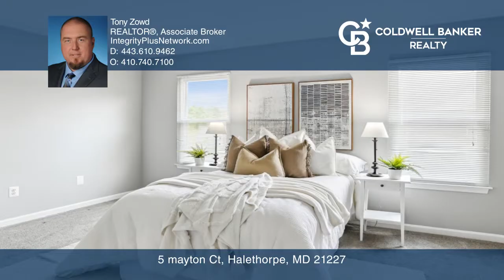5 mayton Ct Halethorpe, MD | ColdwellBankerHomes.com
5 mayton Ct, Halethorpe, MD

Coldwell Banker

ColdwellBankerHomes.com

In the sought after Riverchase Community

Imagine living in the charming and highly sought-after Riverchase community of Halethorpe. This recently updated 3-level townhome is the perfect blend of comfort and modern style, making it an ideal choice for a primary residence or a rental property.

As you step inside, youll be greeted by a spacious and inviting atmosphere. The home features three bedrooms with the possibility of a fourth on the lower level, providing ample space for a growing family, a home office, or a guest room. The 2.5 baths are thoughtfully designed for both convenience and comfort.

The open eat-in kitchen is a chefs delight, boasting sleek stainless steel appliances. Its the perfect space to whip up a meal and then step out onto your large deck to grill or enjoy a morning coffee. The townhome offers low-maintenance living, as lawn maintenance is included in your association fees, giving you more time to relax and enjoy your beautifully updated home. With custom paint and updated roofing, youll appreciate the modern touches that add both elegance and durability.

Location is everything, and this townhome is perfectly situated close to major routes and shopping, making commuting a breeze. Its also within walking distance to the MARC train, perfect for those who need to travel for work. Nature lovers and students alike will appreciate the proximity to Patapsco Park and UMBC, offering opportunities for outdoor adventures and academic pursuits.

Not only is this property a wonderful place to live, but it also presents an excellent investment opportunity. The neighborhood rental market ranges from $2400 to $2600, making it a lucrative option for rental income. Dont miss your chance to own this beautiful townhome in the Riverchase community. Schedule a viewing today and experience the perfect blend of convenience, comfort, and modern living!